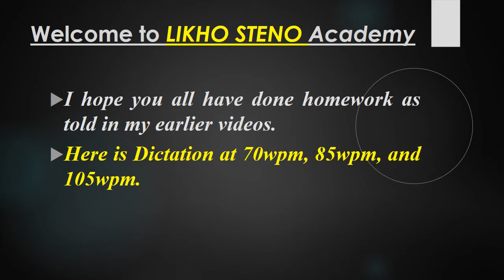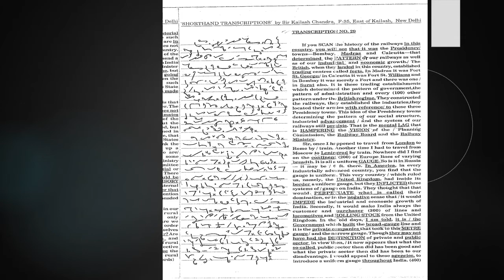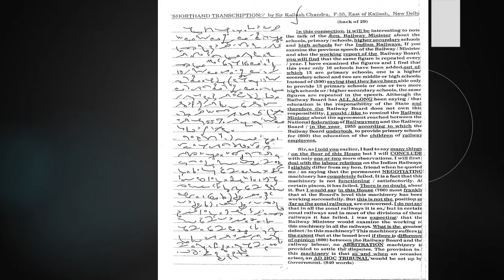English Shorthand Dictation | Transcription No. 29 | Kailash Chandra| Class 44 |Likho Steno Academy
This video has English Shorthand Dictation from Kailash Chandra Magazine of three different range 70WPM, 85WPM and 105WPM. Write as accurate as you can.

85wpm starts at 12:25 and
105wpm starts at 22:00